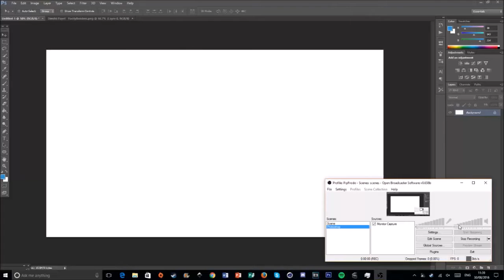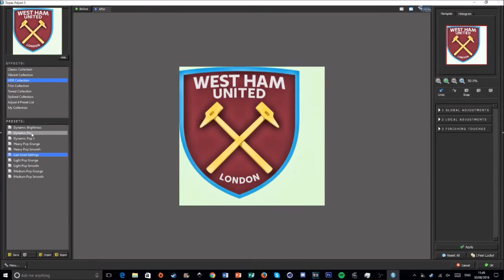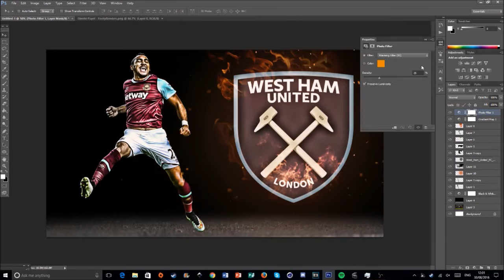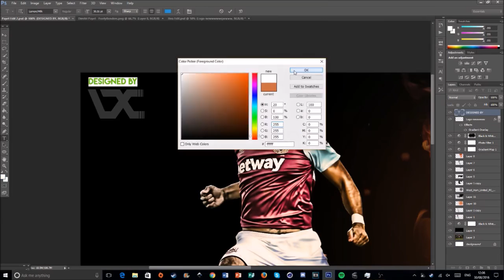DIMITRI PAYET SPEED ART || Photoshop Speed Art #20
Payet Speed Art